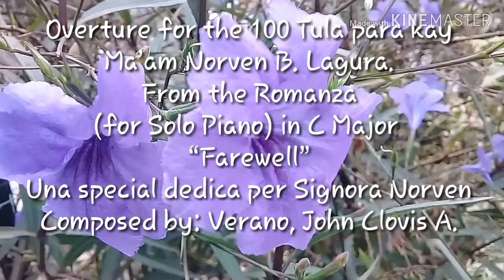Overture for the (giving of) 100 Tula para kay Ma’am Norven B. Lagura (Second Version)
Overture for the (giving of) 100 Tula para kay Ma’am Norven B. Lagura.
From the Romanza (for Solo Piano) in C Major, Op. 49
“Farewell”
Una special dedica per Signora Norven
Composed by: Verano, John Clovis A.

Andante Grandioso con amore

Originally Arranged For Solo Piano
Arranged for:
2 Violins,
Violoncello,
Contrabass,
Harp,
Piano,
Organ,
Drums and Chimes
{Add: Guitar and Bass}